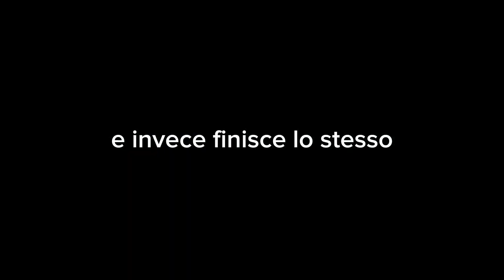BUG ASSURDI e ZONE SEGRETE!? Catacombe, Sto ARRIVANDO! || Dark Souls Remastered #7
🔥ALLORA NON DIMENTICARE DI LASCIARE LIKE E ISCRIVERSI!🔥
*COSA USO PER FARE VIDEO*
-Per editare uso "CapCut"
-Per registrare uso "registrazione schermo" oppure "obs"
-Per i giochi pokemon uso gli emulatori "jonh gbac" , "drastic nds emulator" oppure "yozu"
-Per le grafiche e le miniature uso "PicsArt"
SE CERCATE UNA COLLABORAZIONE, SCRIVETEMI PURE SU INSTAGRAM